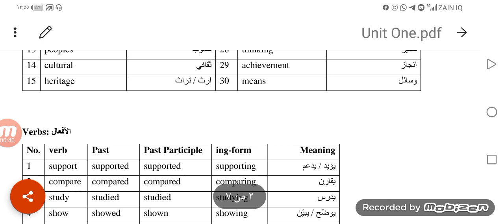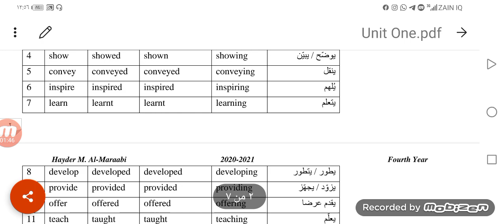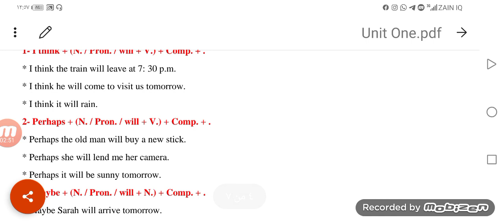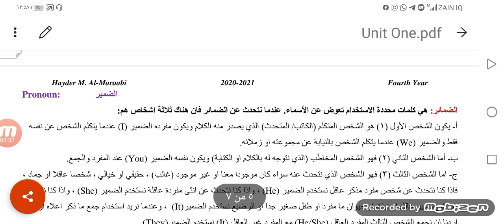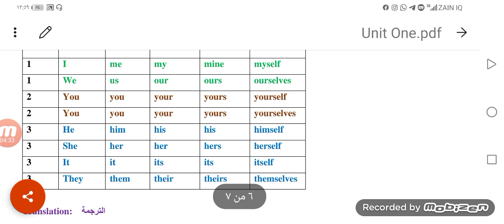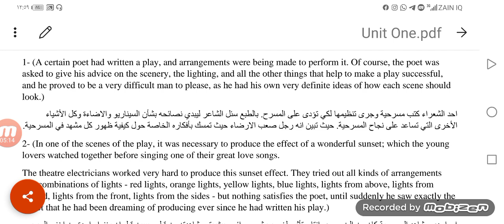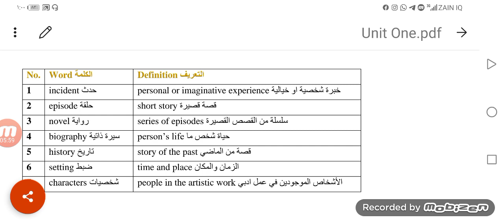المرحلة الرابعة / معهد الفنون الجميلة للبنين / شرح الوحدة الاولى كاملة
توضيح لمادة اللغة الانكليزية الفصل الاول لطلبة المرحلة الرابعة في معهد الفنون الجميلة للبنين في النجف الاشرف